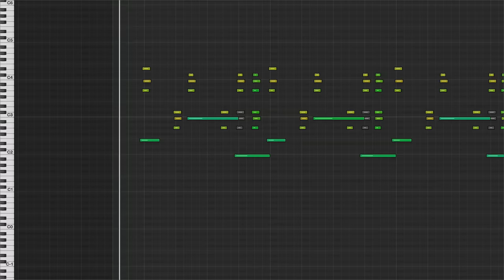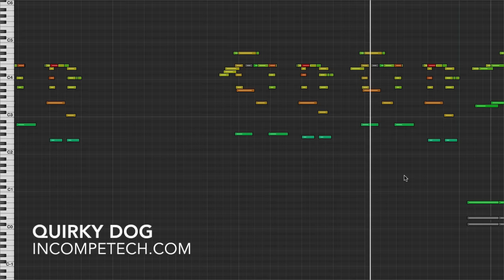Quirky Dog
You can download the uncompressed version with parts and an alternate mix

Smooth and jazzy ditty with a fun edge for all your light humor needs! Okay, many of your light humor needs. Excellent for montage sequences dealing with bureaucracy.

permaFAQ
software = Logic